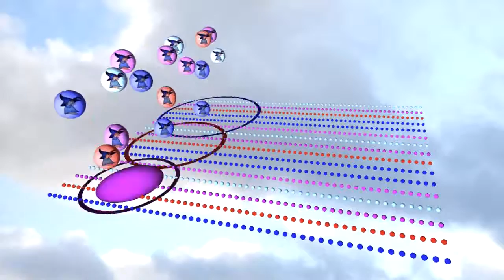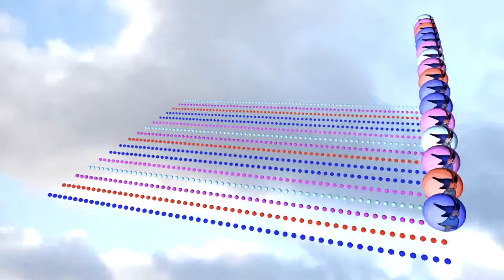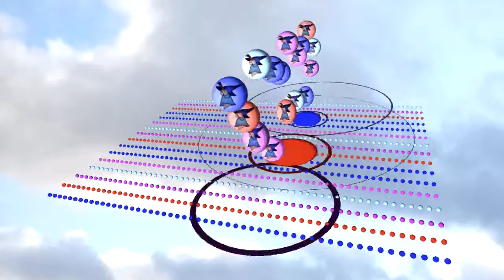The Sound of a Pendulum Wave - As Bounces with Harmonic Series Pitches - Bounce Metronome Pro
This brings together ideas from Theremin's Rhythmicon and the lovely pendulum waves. This version has starts at 52 beats per measure, going up to 67 beats per measure. Each part plays one of the harmonics in the harmonic series (from 1 up to 16).
To add some extra interest, each part changes in volume through a cycle of 16 notes, so that the emphasis changes so sometimes some are picked out and sometimes others.

Project file for  opening with Bounce Metronome  (not sure it is identical but pretty much the same)

For more videos of the rhythmicon (with sound) or to try it out yourself

This is an option for the Rhythmicon in the new Bounce 4.3 release.

DETAILS

A pendulum wave has pendulums with strings of varying length,  which swing back and forth each at a different rate to make these beautiful patterns.

This video uses bouncing balls instead. The balls bounce on the horizontal plane at the exact moment the pendulum crosses the vertical line for the pendulum waves - so it plays in the same rhythm as a pendulum wave.

Theremin's rhythmicon uses rhythms, varying from 1 to 16 beats per measure, played on harmonics 1 to 16. So it is much the same idea you just need to start at 52 beats per measure instead of 1.

and for a nice on-line applet to make interactive pendulum waves

For another sonified pendulum wave see the video at the bottom of
- his simulation is matched up almost exactly with a film of a real-world pendulum wave :)

ABOUT THE SPRITE

So this video is released under the same license as is required by any derivative work.

Since I can't release the source code for Bounce Metronome, I can't include Sorlo in the installer, but have included it in an extra sprites package "plug in" you can download after you install the program.